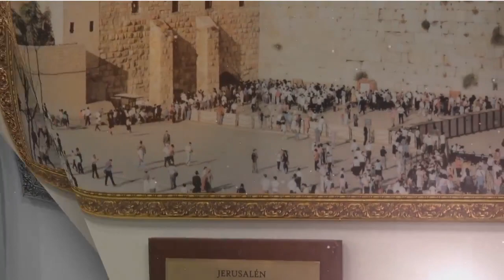CORONILLA DE LA DIVINA MISERICORDIA |// VIERNES 19/01/2024